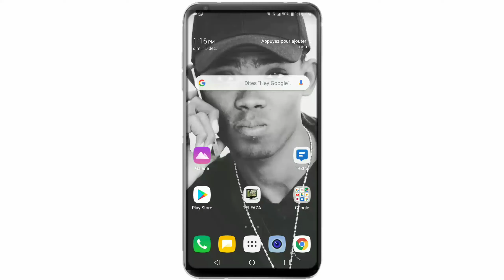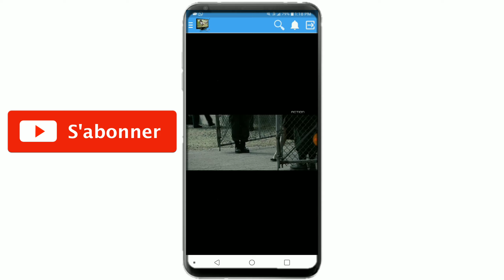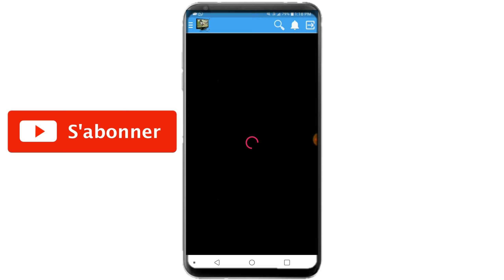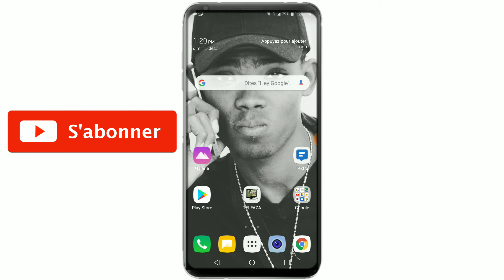WOWWW MEN NOUVO APLIKASYON TV POU GADE CHEN CANAL+ YO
Pa bliye abone nou pou nou pa rate okenn video